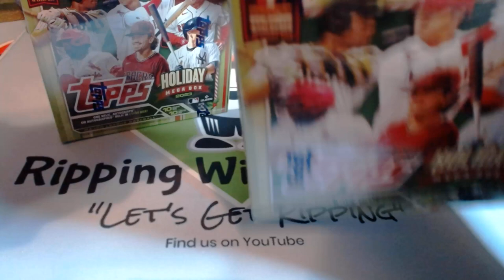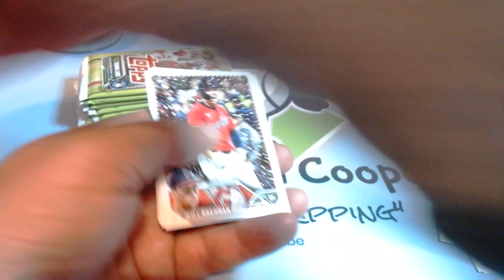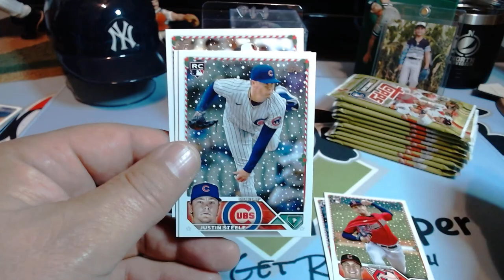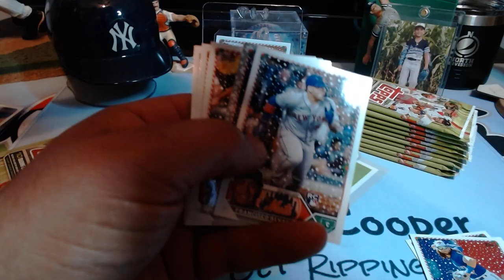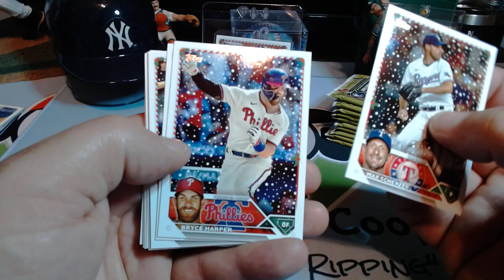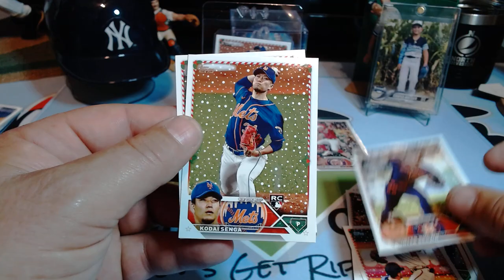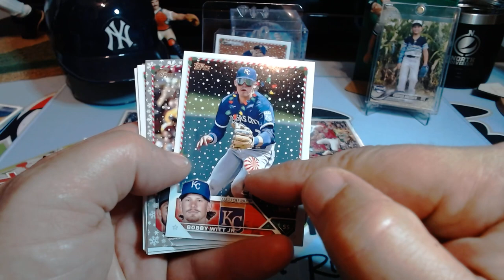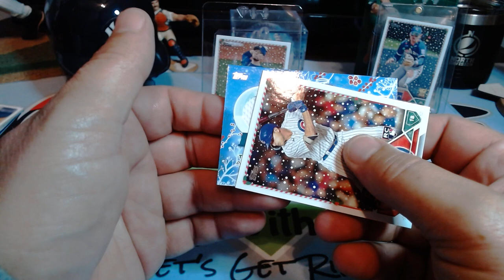Topps Holiday Mega Round #3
2 More Topps Holiday Mega Boxes